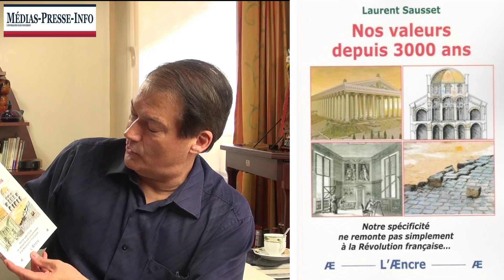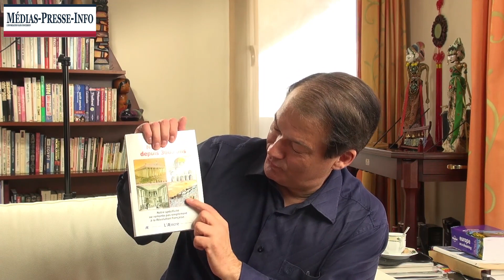Quatre cycles de notre histoire (Laurent Sausset)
Laurent Sausset présente la couverture de son dernier ouvrage: les quatre cycles de notre histoire.